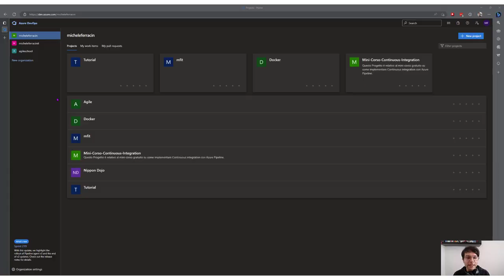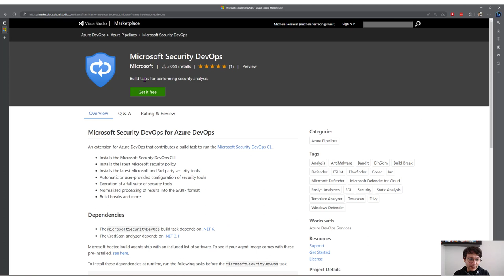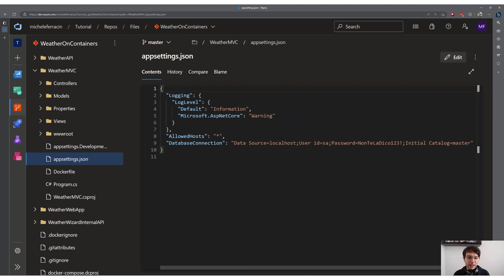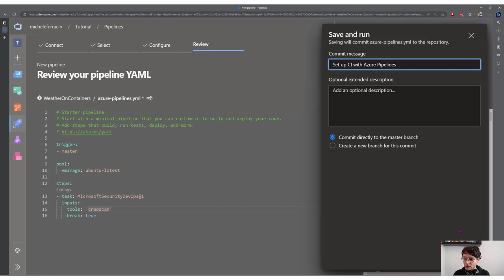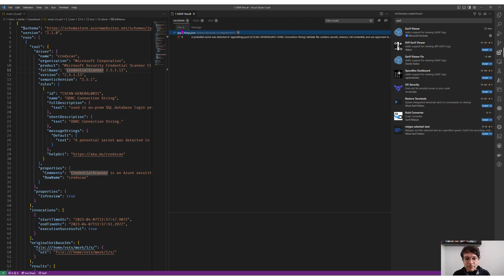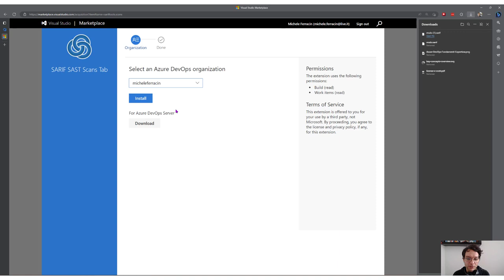Scopri i segreti dei tuoi sorgenti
Quali segreti si nascondono nel tuo sorgente? E che pericoli rappresentano per la sicurezza? Scopriamolo insieme!

In azienda sto lavorando a un progetto di sicurezza delle informazioni e in particolare mi occupo di tutto quello che viene maneggiato durante le attività di sviluppo (i sorgenti) fino alla sicurezza dell'automazione tramite pipeline che rilascia i nostri software sui server in produzione.

Le gestione dei segreti nei repository è uno dei primi aspetti che sto trattando e in questo video mostro l'approccio automatizzato di scansione dei repo con Azure Devops e una estensione gratuita di Microsoft.

Se devi progettare delle Azure Pipeline con Azure DevOps ma non sai da dove cominciare c'è il mio corso completo su Udemy a questo